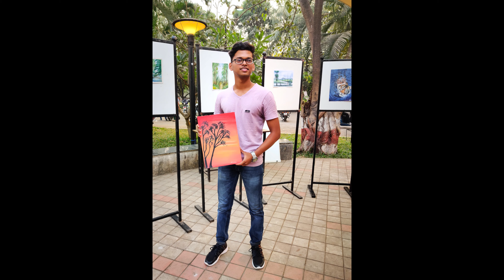My First Painting Demo| Acrylic painting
Materials used:-
1.Acrylic colours
2.Canvas

I am Santosh kadam.You will get all art related content here.

Above painting is of sunset with trees.It is fast painting which is made in 10 minutes by acrylic colours in my college.All the paintings behind are made by me, check my Instagram account for more.It's my first experience of live demo in Vidyalankar college.